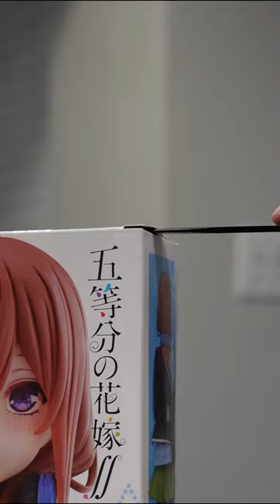Miku Nakano Figure Unboxing...